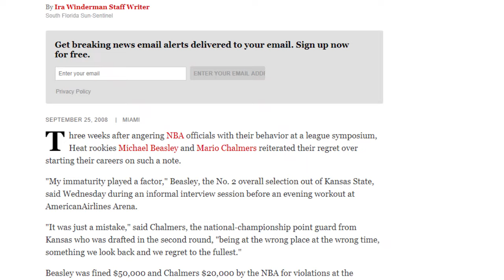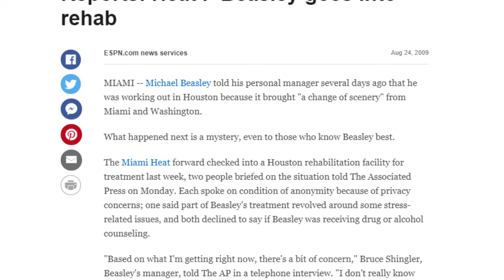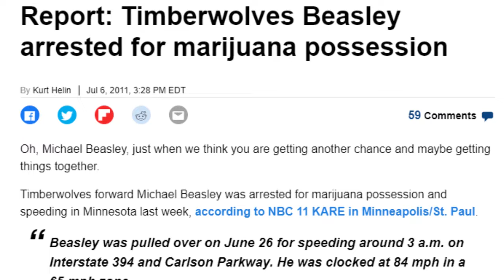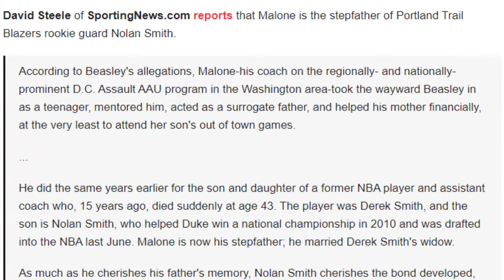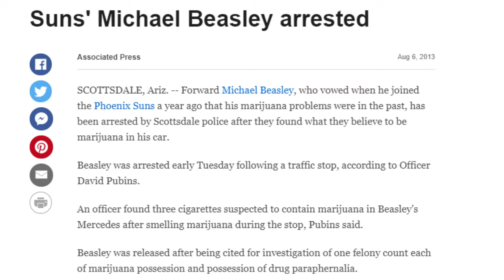What Happened To Michael Beasley? | Career Explained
Michael Beasley was once one of the game's most coveted prospects coming out of High School and then College. Once he got to the league, things went awry and he never fully reached his potential. He's made it back to the league once again, signing with the Brooklyn Nets for the remainder of the season, let's see if the 31-year-old can now find a home.

Follow @HoopIntelllect on Twitter and @HoopIntellect on Instagram